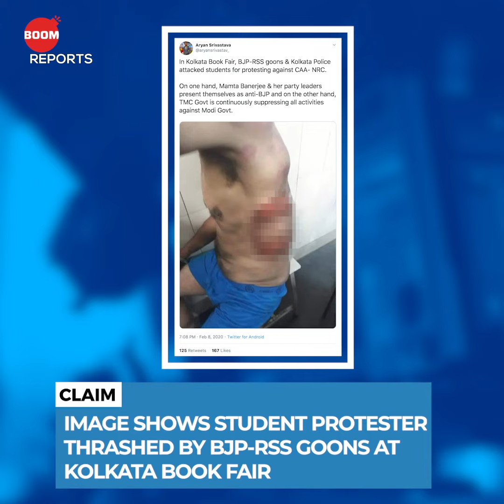Image Falsely Linked To BJP-Students Scuffle At Kolkata Book Fair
CAA_NRCProtests KolkataBookFair Delhi A viral image of deep lacerations on the side of a man's rib cage claims that it is from the ongoing International Kolkata Book Fair, where a student was attacked for protesting against CAA/NRC. BOOM found that it is an old image from Delhi. Watch this episode of BOOM Reports to know more.